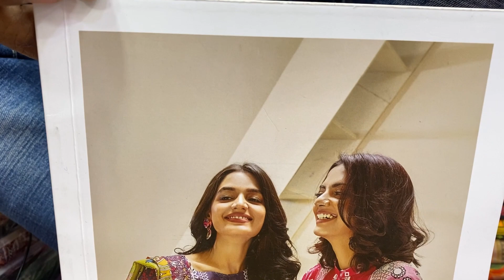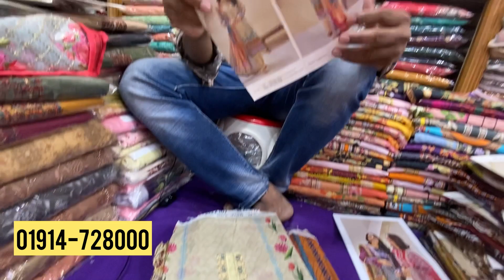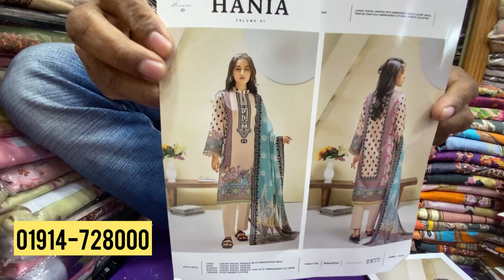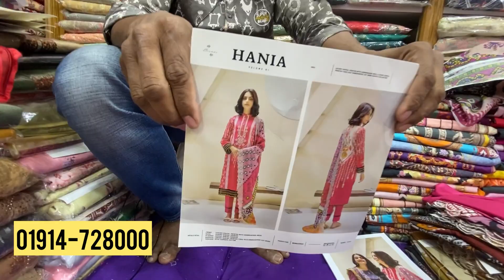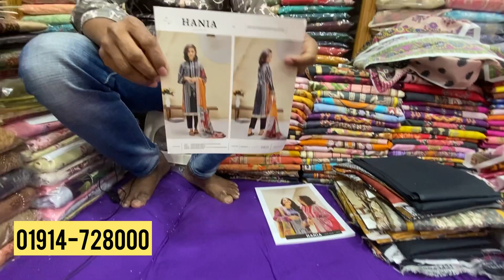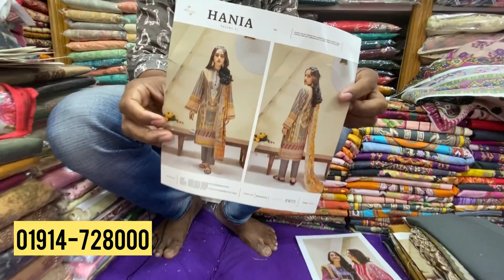Pakistani Hania by Binas Luxury Cotton with Embroidery Dress 2022